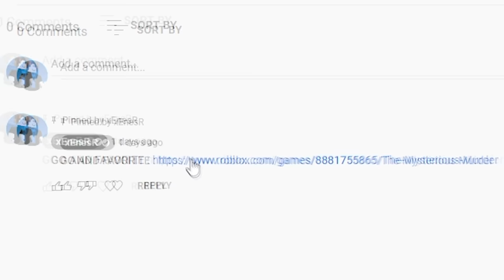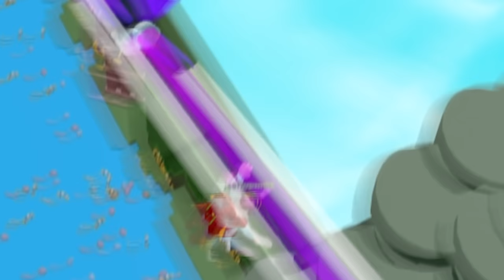ROBLOX Build a Boat FUNNY MOMENTS (TUBES93)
In this video i played Build a Boat For Treasure and tried to win the game by playing with people's boats. Also i built my own boat and played with it.